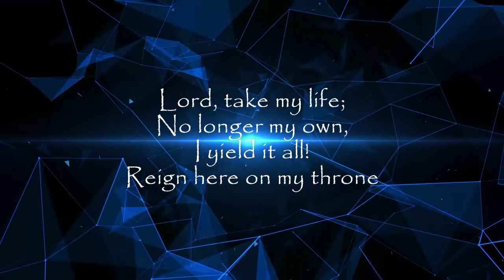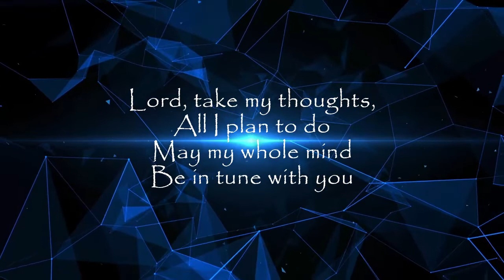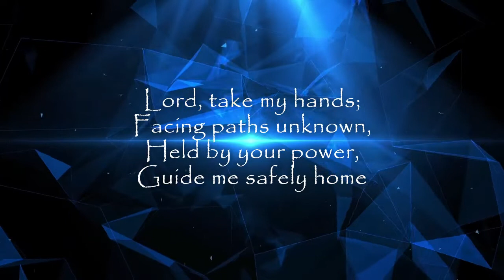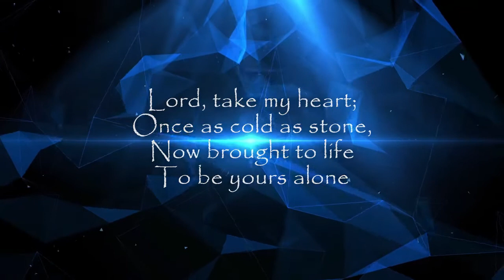Take it all Geoff Taylor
When we consider what Jesus did for us and what He gave to save us, it is natural for us to want to give all that we have to Him. This song takes the theme of giving ourselves completely to Jesus as the ultimate act of worship.